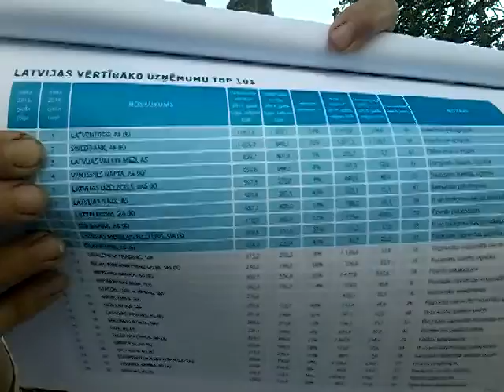CNWS V. Sacred indigenous SOS in Baltic sea region. Ditta of Godland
Ditta on automated digital weapon of mass destruction - digital money  governed by foreign banks and government, courts and police that support that.

NationalState.INFO

LaBie.lv

Appartment, nationalised by Latvian Society for needs of indigenous women, was occupied by Russian citisen who without court through them out and sold it to a woman that she herself admits on 4.55 min that she is a colloniser